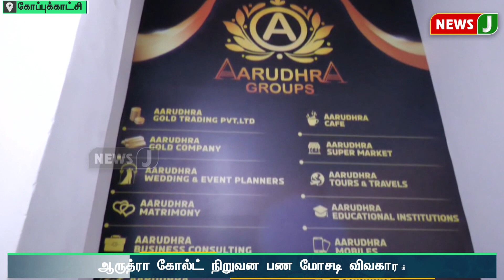ஆருத்ரா பண மோசடி விவகாரம்.. நடிகரின் சொத்துகளை முடக்க நடவடிக்கை? | NewsJ